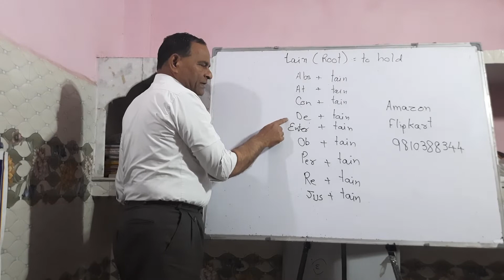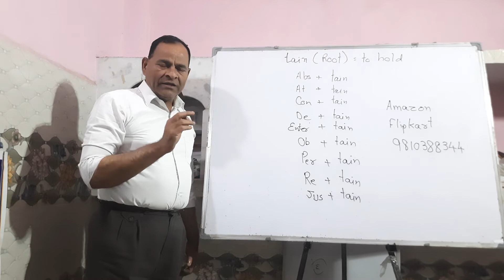English Word Power at Your Fingertips (Hindi) 105